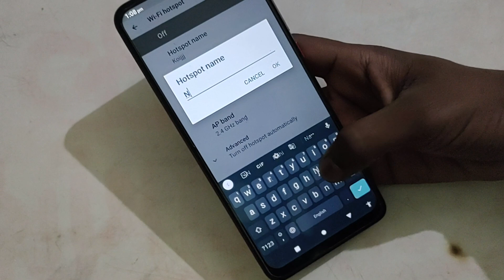LAVA Z2 max mein hotspot name change kaise kare, LAVA Z2 Max hotspot settings